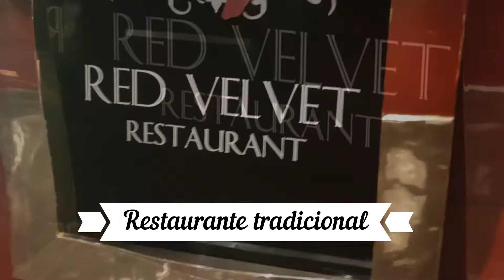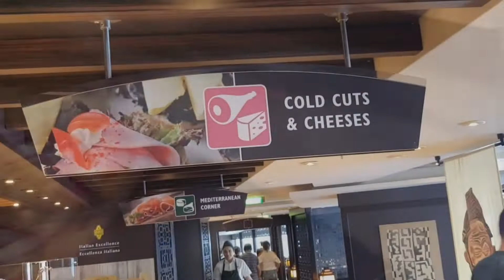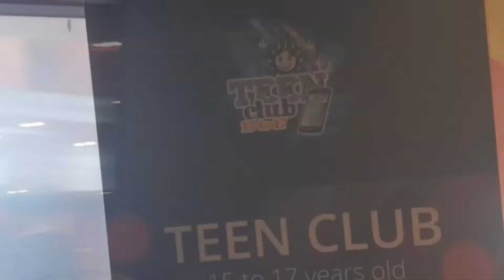É muita comida!!!! Réveillon MSC Fantasia - Ep. 18 - Vlog 218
Mais alguns momentos da nossa aventura do Réveillon MSC Fantasia.
Nesse segundo vídeo apresento mais alguns ambientes do navio.
É muita comida!
Conheça a os restaurantes com as deliciosas comidinhas, as piscinas e toda parte de entretenimento.
Também dou algumas dicas importantes para os cruzeiristas de plantão.
Grande abraço a todos os invejáveis.

Silvio Kaviski